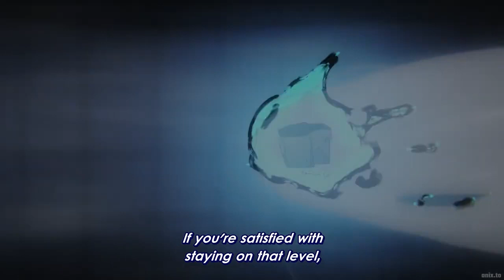Todo And Yuji .. BRAZZZAAAAA!!!!